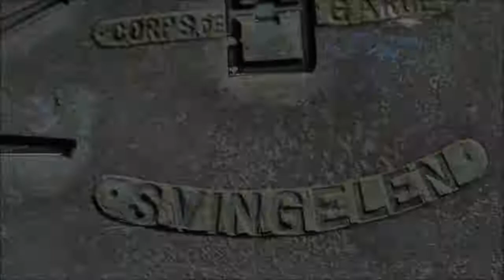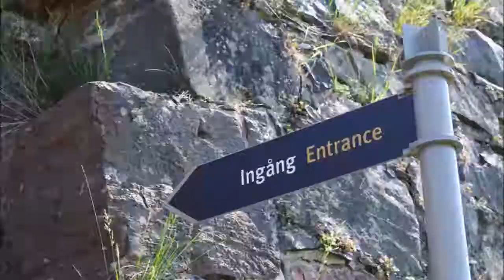Trailer E3DCh2018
Trailer of European 3D Championships 2018 in Gothenburg (SWE), 11-15 september.